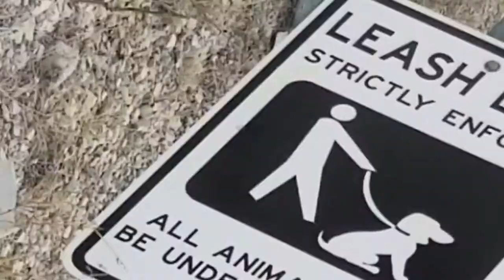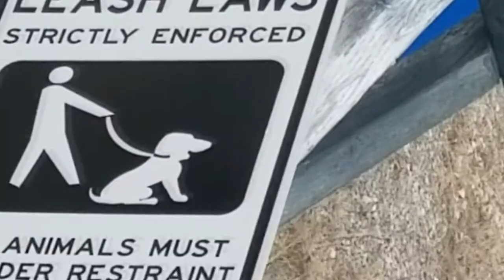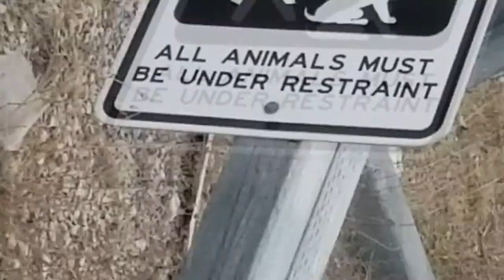JUNE 1 VLOG